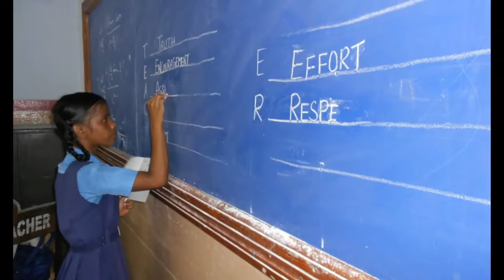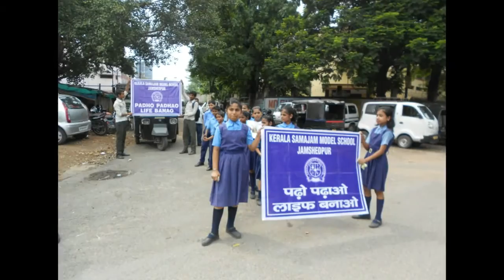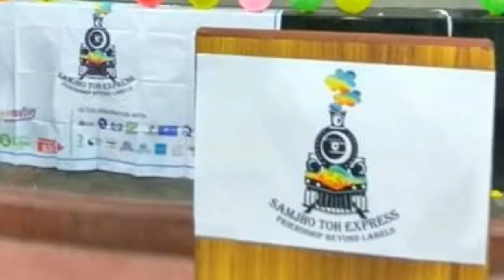Dedicated to My Master Sri Sri Ravi Shankar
My projects in Kerala Samajam Model School - Padho Padhao Life Banao and Samjho To Express